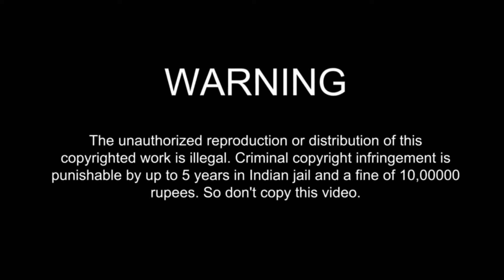ECHOR CHINGRI KALIYA RECIPE | BENGALI TRADITIONAL ECHOR KALIYA |CHABIR HESEL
ECHOR CHINGRI KALIYA